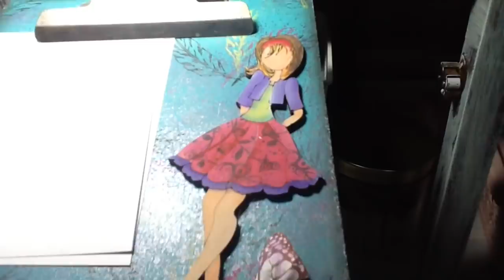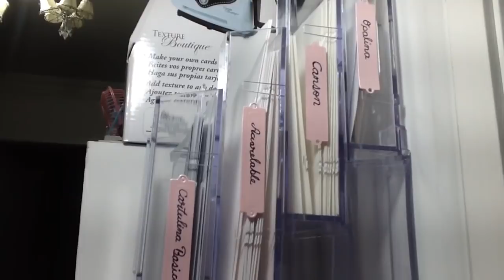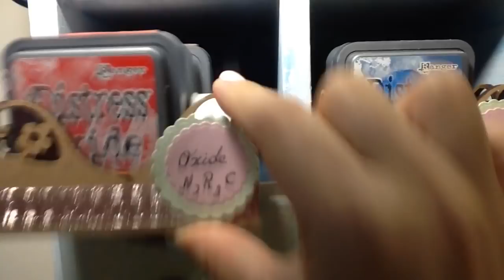SCRAPROOM TOUR,/TIPS DE ORGANIZACIÓN VÌDEO #5 PINTURAS Y TINTAS / 5 DÍAS, 5 VÍDEOS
Hoy les traigo el ultimo vídeo de las serie de organización, en este caso les muestro como organizo colores, acuarelas, rotuladores, pinturas y tintas, espero lo disfruten y se inspiren a organizar sus espacios y acá les dejo los vídeos de la serie y los canales de mis compañeras